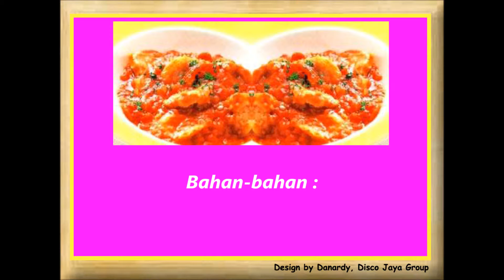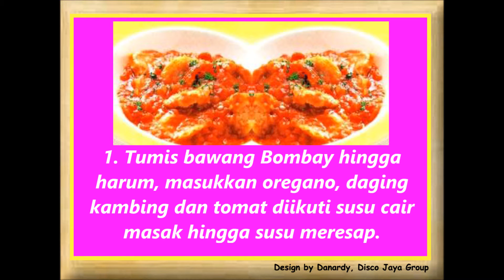Resep Cara Membuat Masakan Kambing Masak Tomat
Cara membuat :
1. Tumis bawang Bombay hingga harum, masukkan oregano, daging kambing dan tomat diikuti susu cair masak hingga susu meresap.
2. Terakhir masukkan kocokkan telur dan aduk cepat hingga telur tidak pecah dan diamkan 1 menit hingga telur masak dan angkat.

Saran penyajian: 4